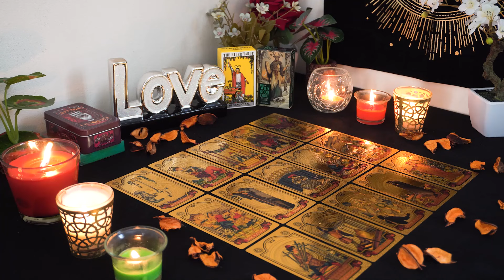ARIES💘 A Very Happy Ending For You! A New Love To Build A Solid Future On😍😄 Tarot Reading